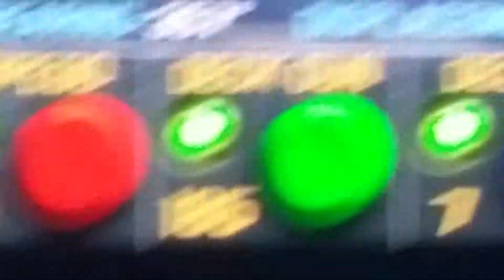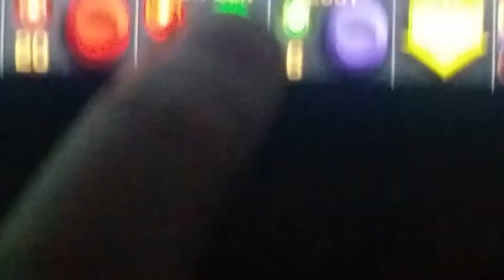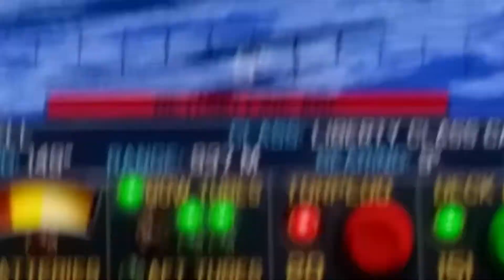February 15, 2018